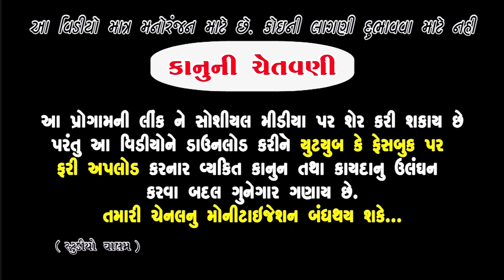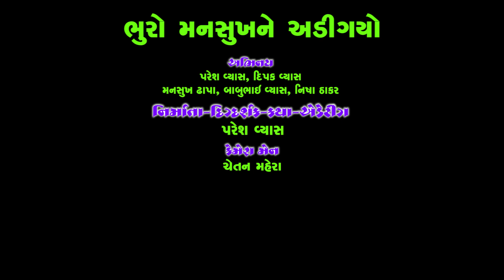ભુરો મનસુખ ને અડીગયો | Bhuro Mansukh Ne Adigayo | New Full Deshi Gujarati Comedy Video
Actor : Paresh Vyas, Dipak Vyas, Babubhai Vyas, Mansukh Dhapa, Nisha Thakar,
Camera : Chetan Mahera
Editing : Paresh Vyas
Story & Director : Paresh Vyas
Producer : Valam Studio
New Full HD Video | Deshi Gujrati Comedy Video | Valam Studio |